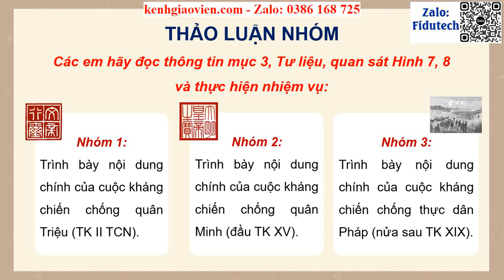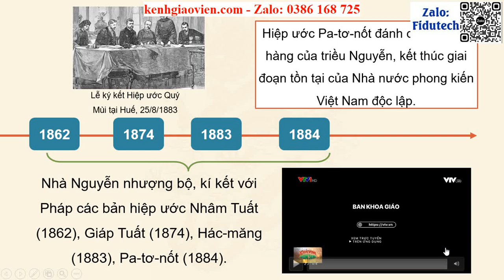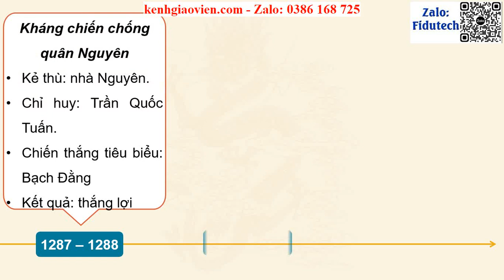Giáo án powerpoint Bài 7: Khái quát về chiến tranh bảo vệ ... (P2) | GA điện tử Lịch sử 11 KNTT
Phía trên là giáo án Powerpoint hay còn gọi là giáo án điện tử, giáo án trình chiếu Bài 7: Khái quát về chiến tranh bảo vệ Tổ quốc trong lịch sử Việt Nam (P2) | Sách Lịch sử 11 kết nối tri thức. Giáo án được làm với phong cách: hiện đại, đẹp mắt để tạo sự hứng thú cho học sinh.